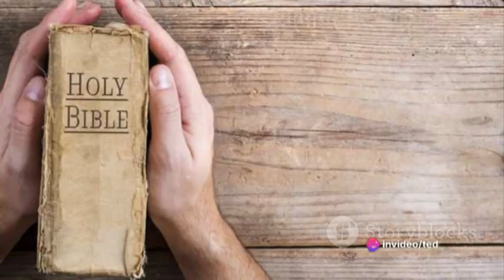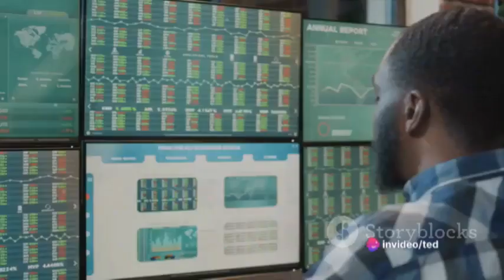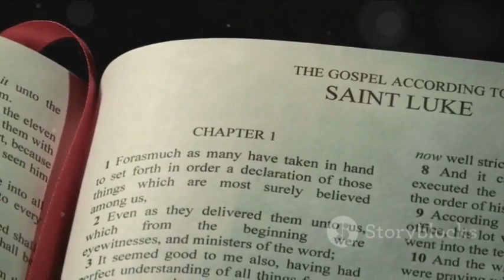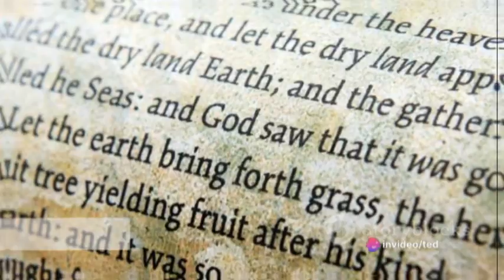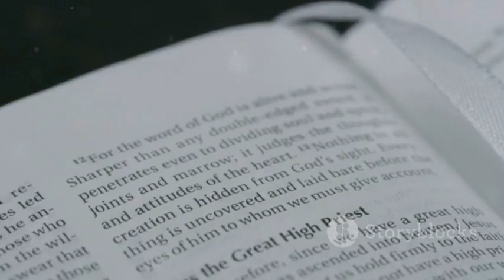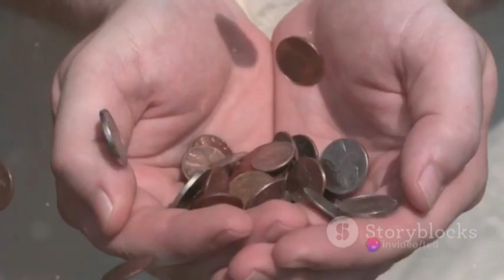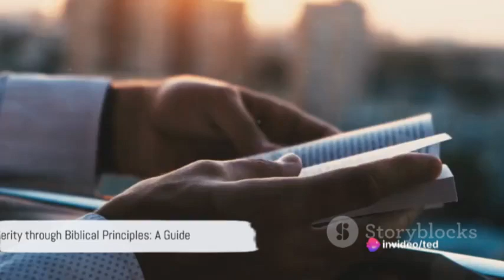BIBLICAL PROSPERITY PRINCIPLES EXPLAINED || PROSPERING GOD'S WAY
In this thought-provoking video, we delve deep into the timeless wisdom of the Bible to uncover the keys to a prosperous and fulfilling life. Join us as we explore practical examples and valuable insights from biblical principles that have the power to transform your life.
Discover how to navigate challenges, overcome obstacles, and unlock your full potential using the guidance found within the pages of the Bible. Whether you're seeking financial abundance, meaningful relationships, or personal growth, this video is filled with inspiring stories and real-life applications to help you prosper in every area of your life.
Let's embark on this enlightening journey together and unlock the abundance that awaits us all.

OUTLINE:
00:00:00 The Biblical Path to Prosperity

00:01:57 The Parable of the Talents

00:03:58 The Principle of Giving

00:05:56 The Power of Faith and Wisdom

00:07:51 Embracing Biblical Prosperity

00:09:50 End Sting